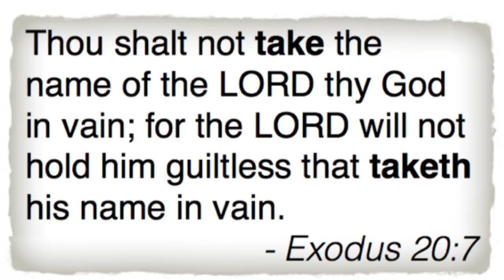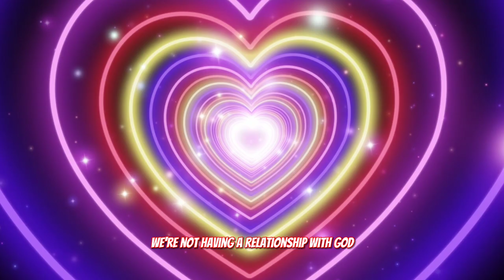DON'T MOCK GOD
In today's video it's about
don't mock God. I felt the Holy spirit
wanted me to go over this discussion.
I hope y'all enjoyed today's video:)
God bless you all and remember
Jesus loves you ❤️🔥
Galatians 6:7

Do not be deceived: God cannot be mocked. A man reaps what he sows. The one who sows to please his sinful nature, from that nature will reap destruction; the one who sows to please the Spirit, from the Spirit will reap eternal life.📖

                                                Amen!🙏